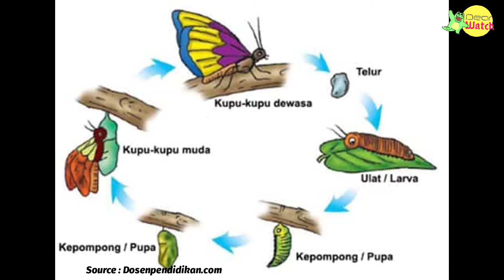Kupu kupu tidak boleh punah | mengapa penting untuk ekosistem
Kupu kupu sangat penting untuk keseimbangan ekosistem. Kupu kupu merupakan agen penyerbuk tanaman. kupu kupu mengalami proses metamorfosis yang sempurna. kupu kupu saat ini sudah mulai berkurang jumlahnya di alam disebabkan rusaknya habitat alami tempat hidupnya.